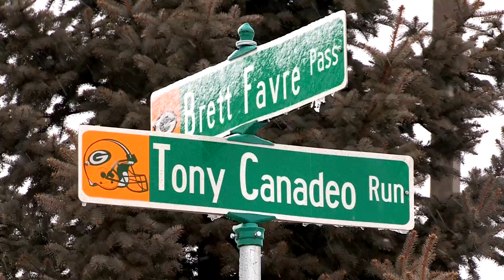Lambeau Tailgate 2012 (HD 1080p)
January 1, 2012 Packers Game Tailgate Party.